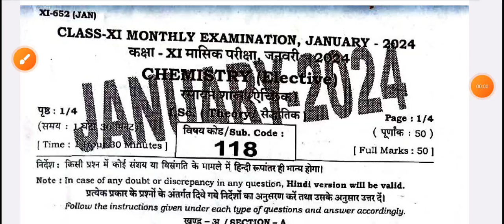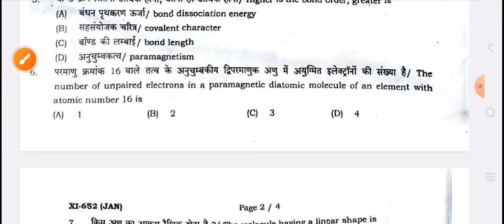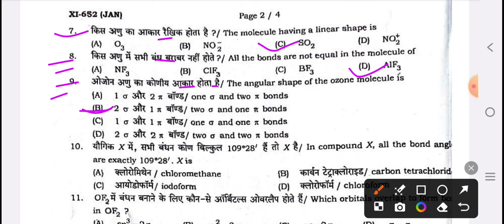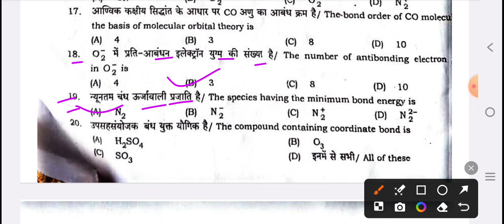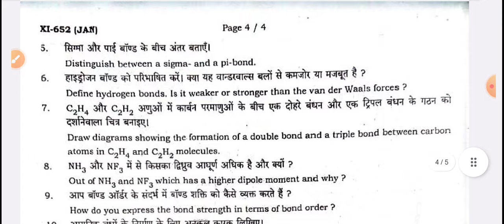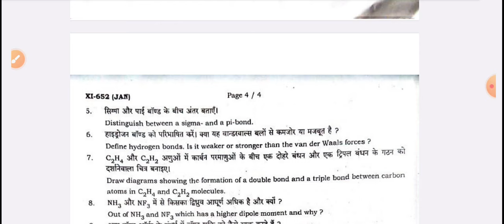Bihar board 11th January monthly exam 2024 chemistry question paper | 22 January 11th chemistry 2024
Bihar board 11th January monthly exam 2024
11th January monthly exam 2024 chemistry
11th January monthly exam 2024 chemistry question paper
11th January monthly exam chemistry 2024
11th January monthly exam chemistry question paper 2024
11th January monthly exam 2024 chemistry objective question
11th January monthly exam 2024 chemistry subjective question
22 January class 11th chemistry 2024
22 January class 11 chemistry question paper 2024
22 January 11th chemistry question paper 2024
class 11th chemistry question paper 22 January 2024
11th chemistry question paper January monthly exam 2024
11th chemistry question paper 2024
11th January monthly exam chemistry subjective question 2024
11th January monthly exam chemistry objective question 2024